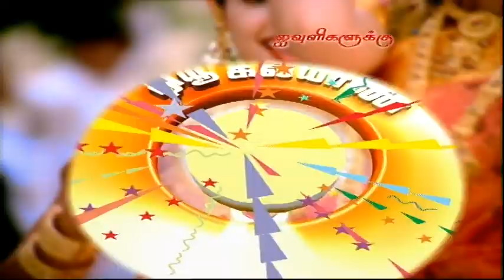NEW KALYAN JEWELLERS AND SAREES I MALLIKA KAPOOR I 2006 I JD-JERY